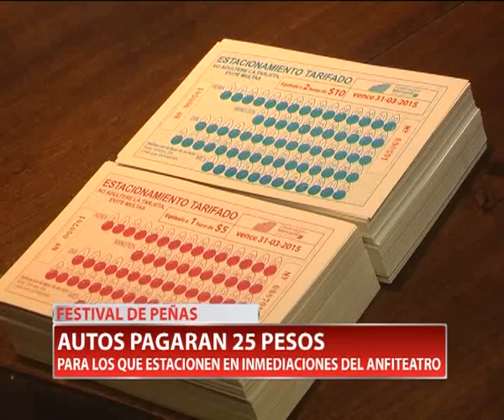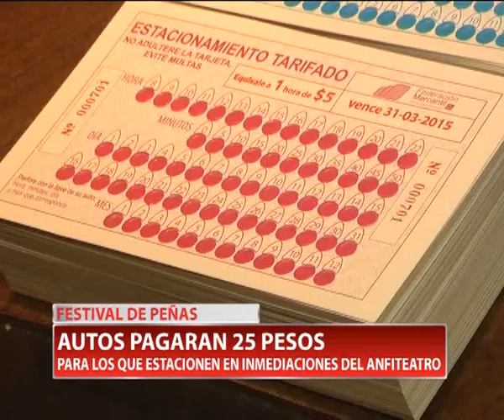ESTACIONAMIENTO PEÑA 2015